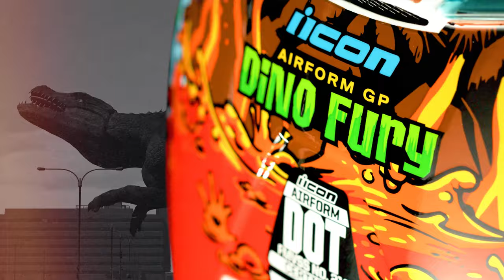ICON - Airform Dino Fury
The Airform Dyno Fury celebrates this short-lived sport of crocodilians and their passion for surfin' hot magma. So get stoked on the Airform's Hydradry™ comfort liner, cutouts in the EPS for your communication device, Red RST fog-free shield, Dayglo Blue Spoiler kit, and dark smoke internal DropShield™. Wipeouts be damned and bail on the bad times -we're here for the extinction event.